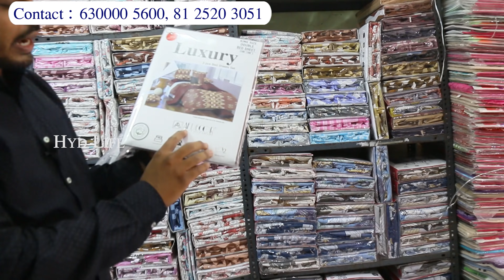Wholesale Handlooms In Hyderabad || Bed Sheets Blankets Comforters Curtains Doormats Carpets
Shop Address :
AA Handlooms,
Bus Stop No.94, Opp. Bharat Petrol Pump,
Near Shadab Hotel
 Madina CIrcle
Charminar, Hyderabad